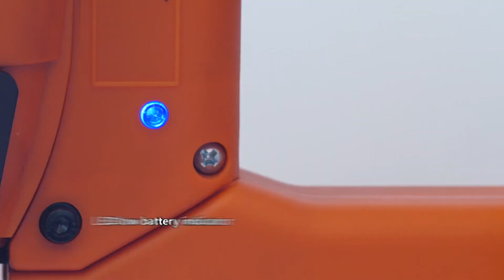Powerful and Portable 34 Degree Gas Faming Nailer - Chinese Manufacturer (OEM,ODM) Chongqing Hybest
Powerful and portable 34 degree gas nailer incorporates Hybest patented technologies. To guarantee consistency and reliability, Hybest gas nailers delivers strong leverage for your product lines. The continuous demand for gas tools around the world continuously required improvement to stay competitive in the market. More information about the 34 degree gas framing nailer and other gas nailer products could be found